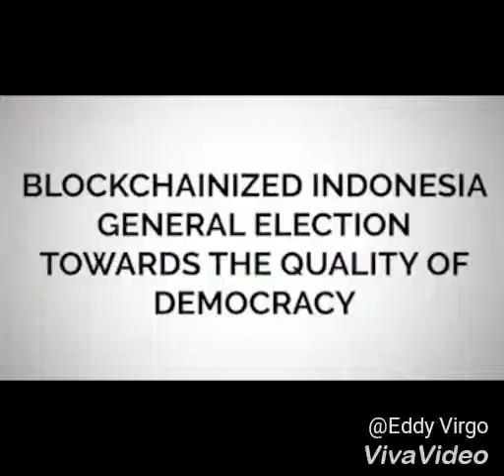Blockchainized voting system towards Efficiency & Quality of Democracy by Eddy Virgo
Blockchain for Voting System Noodum Forum  Slovenia